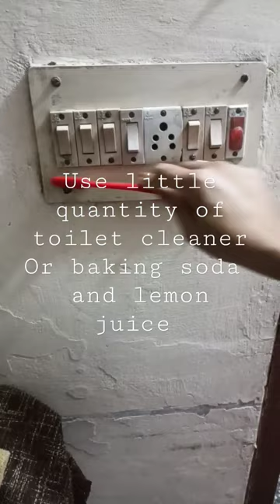How to clean electric switch boards